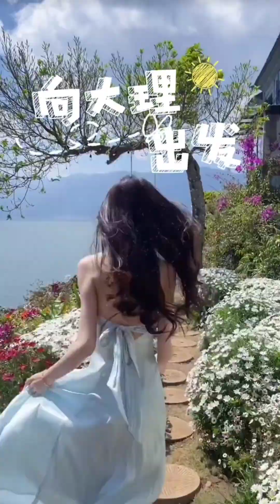CHINESE GIRL TRAVEL VLOG🔴cute🔴sexy🔴hot🔴exotic🔴viral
beautiful chinese girl,

Gadis china yang cantik,
🔴cute
🔴sexy
🔴hot
🔴exotic
🔴viral

Video cewek mandarin cantik,
Video cewek china cantik,
Video cewek seksi,
Video cewek cantik,
Video cewek korea cantik,
Video cewek jepang cantik,
Video cewek cantik,
Video cewek pakai bikini,
Goyang hot cewek cantik,
Goyang hot gadis china,
Goyang hot gadis korea,
Goyang hot gadis jepang,
Goyang hot janda,
Goyang hot cewek mandarin,
Goyanh hot cewek china,
Goyang hot cewek korea,
Goyang hot cewek jepang,
Gadis cantik,
Beautiful japanese,
Beauty angel,
Video cewek seksi,
Video cewek imut,
Video cewek cute,
Beauty angel,
Beautiful,
Japanese hot,
Korean hot,
Chinese hot,
Douyin,
Sexy,
Dance,
penari cantik,
Gadis cantik,
Masuk beranda youtube,
Exotic,
Erotis,
Erotic,
Maandarin cantik,
China cantik,
Chinese hot,
Chinese sexy,
Sexy dance,
Beauty dance,
China cute,
Korean cute,
Japanese cute,
Japan hot,
Douyin sexy,
Douyin cute,